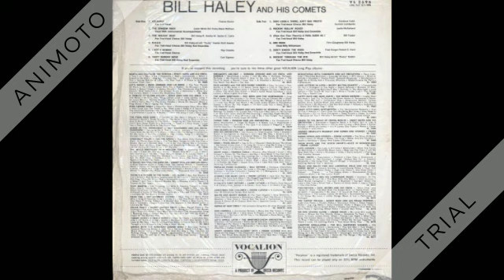Bill Haley & His Comets - A.B.C. Rock - 1959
From "Bill Haley And His Comets (Vocalion VL 3696)" recorded in 1959.

A.B.C Rock (Dougherty-Haley) by Bill Haley and His Comets, vocal by Billy Williamson